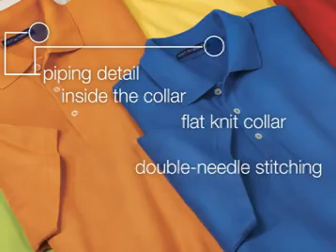K800 EZ Cotton